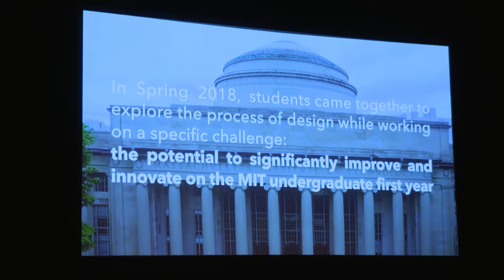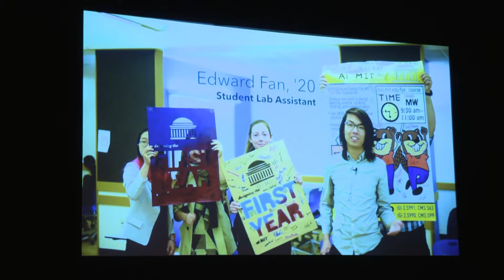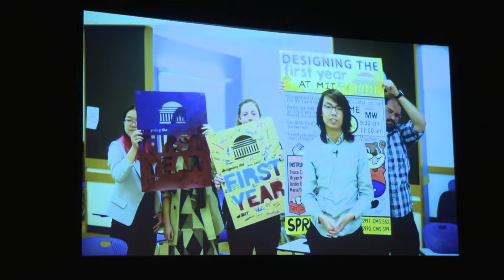MIT Better World (New York City)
MIT Better World (New York City): October 10, 2018

For the second time in two years, the MIT community of alumni and friends in New York City gathered to celebrate the positive impact that the Institute is having in making a better world.

Held at New York’s PlayStation Theater, the October 10 event offered the 400-plus attendees a chance to connect with their peers as well as to learn about the MIT Campaign for a Better World.

Guests heard about how they can be part of MIT's global commitment to addressing society’s greatest challenges from MIT Provost Martin A. Schmidt SM ’83, PhD ’88, Ray and Maria Stata Professor of Electrical Engineering and Computer Science.